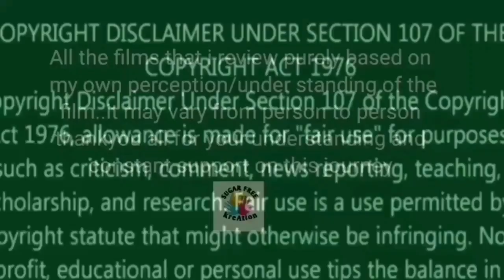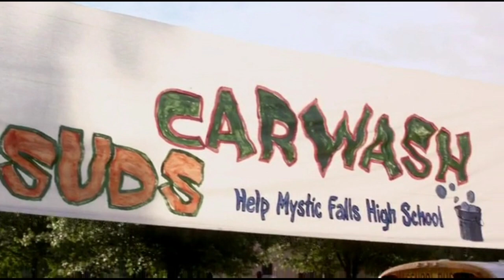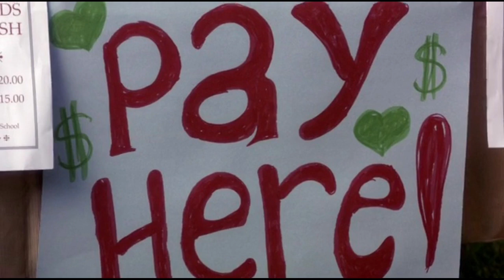vampire diaries S1E5 explained in telugu by sugar free kreation